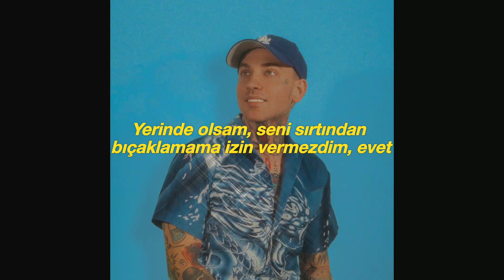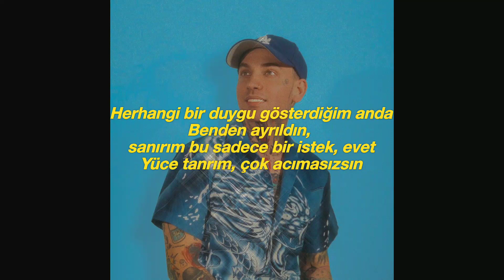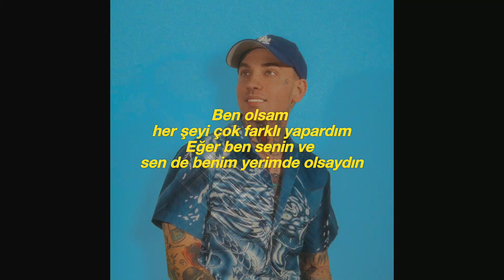blackbear - if i were u ft. Lauv “Türkçe Çeviri / Altyazılı”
N U R K A N C I N A R | 20

Şarkı hakkında açıklama:

Birçok güzel teklisinin ardından “blackbear” sonunda albümünü "21 Ağustos 2020"de bizlere sundu. 12 şarkının bulunduğu bu albümde, tekliler hariç blackbear bizlere 6 güzel şarkı ekledi. Albümdeki “clown” ve “if i were u” adlı şarkılara kanalımdan ulaşabilirsiniz.

Lyrics

Yeah, yeah

And you were me
I would say goodbye
Turn around and leave
I'd do it all
So differently
If I were you and you were me

Yeah
I would get up in the middle of a dinner
Pour a drink on your head
I would never clean the room and I would never make the bed
'Cause if you knew the-
I was pullin' in the past
If I were you I'd never let me stab you in the back
Yeah

And I wonder if we flip the script
I wouldn't be such a-
If I was you and you was me
I wouldn't put up with this-
But why is it we hurt each other?
Why we so depressed?

I'd do it all so differently

I'd look at me
See through all the lies
If I were you and you were me (yeah, yeah)

We never even kissed, yeah
I would change that
You went back to your ex, hate that
The second that I showed any emotion
You cut me off, I guess that's just the motion
Yeah

Goodbye
You're so mean
Girl, if I were you and you were me
I would never leave your heart this broken
This love is so annoying

Yeah
Why we so depressed and sh-

So differently
If I were you and you were me (if I were you)

I'd do it all (do it all)
So differently (differently)

If I were you (do it all so differently)
Yeah